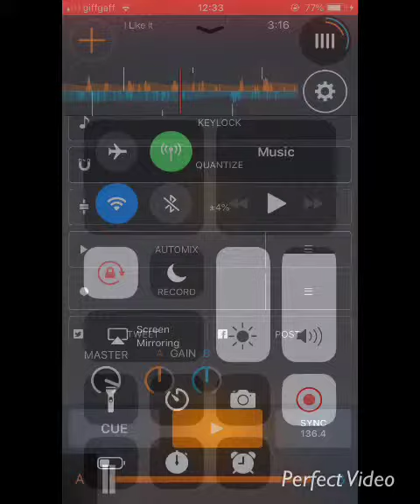summer remix | gods plan , problem , like it.